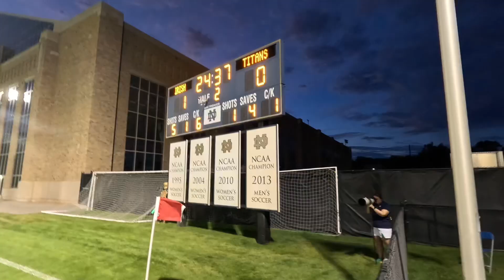Notre Dame Men’s Soccer Team battles hard and defeats Detroit Mercy!!⚽️☘️